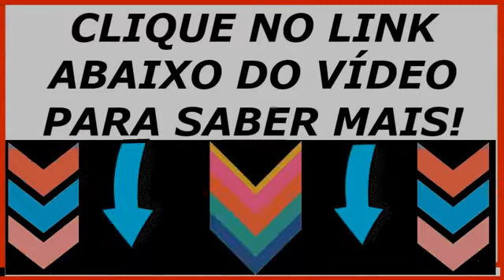👗Aprenda Como Mulheres Transformaram Artesanatos em uma Forma de Ganhar Dinheiro e Mudar de Vida👇👇👇👇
CLICK NO LINK E CONHEÇA OS CURSOS: 👉👉👉

Cursos de Artesanato é um prazer e você vai aprender muito mais sobre essas artes. Nestes cursos vocë vai aprender a trabalhar com Amigurumi,Arte em E.V.A,Artesanato em feltro,Bijuterias,Crochë e muito mais.